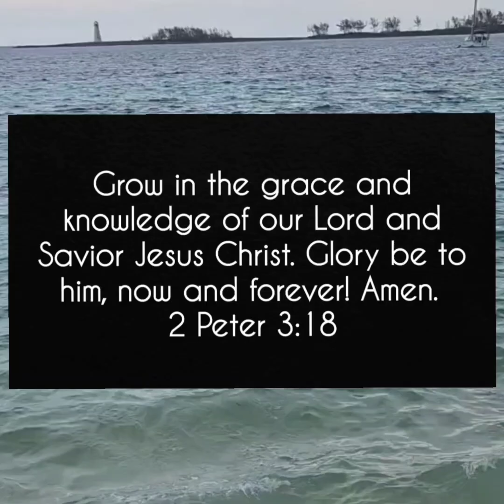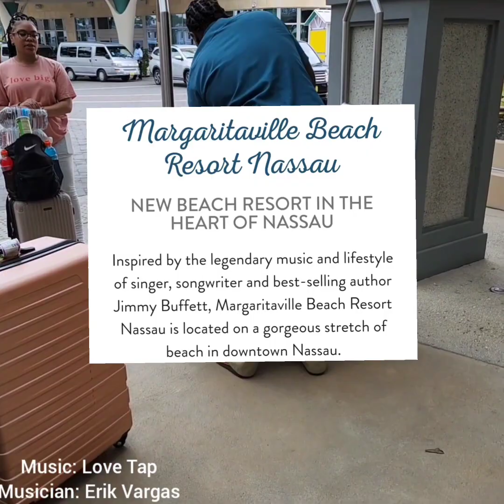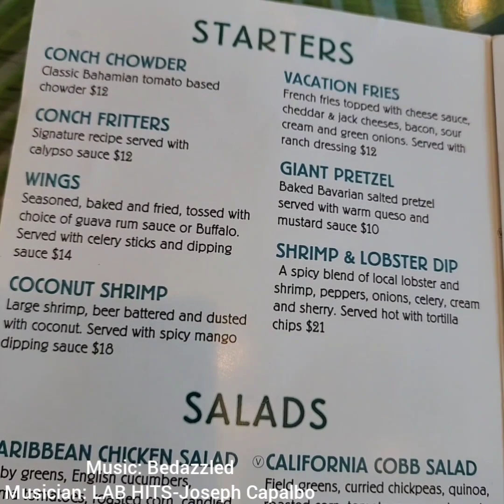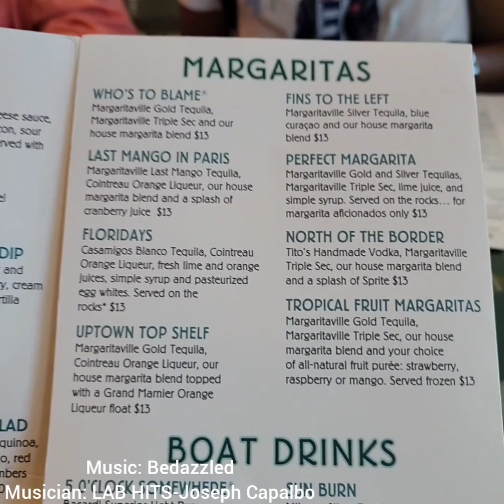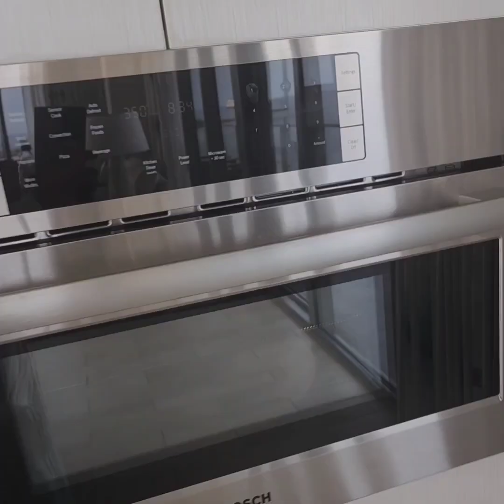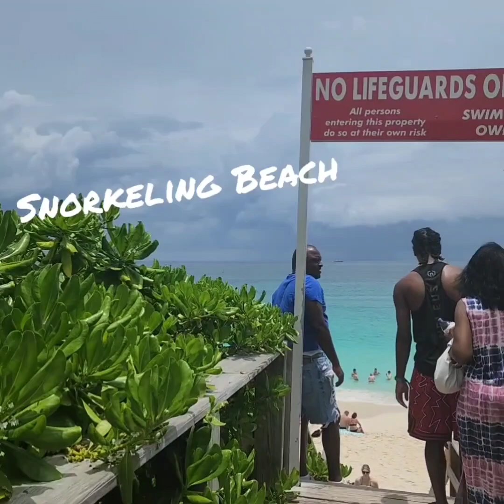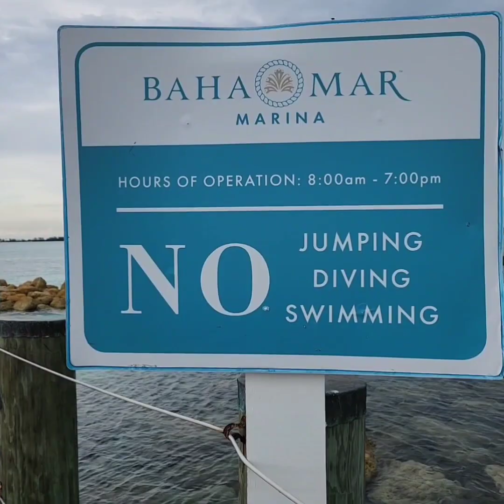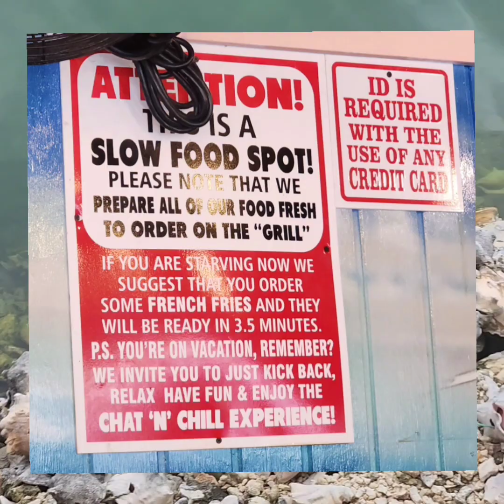Nassau Bahamas 2023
Hubby and I were blessed to make it back to the Bahamas...but this time we brought along family...so just wanted to share the memories.🥰

Peace & Blessings🙏🏾